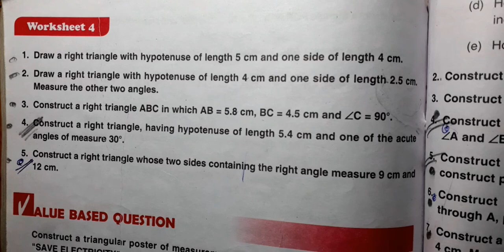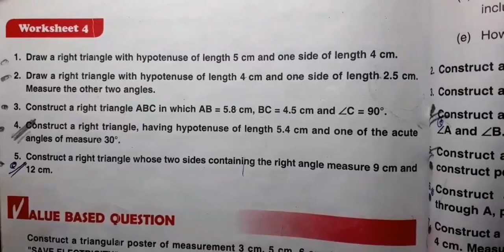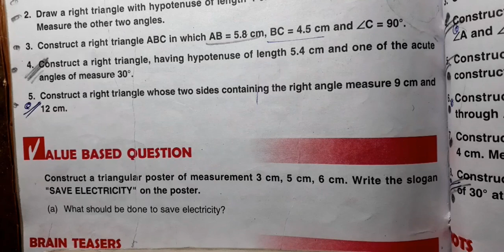||DAV Class 7 Maths Ch-10 WS-4 Full Solution||Construction Of Triangles Worksheet-4|Study With Deep|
This video is for Class 7 Students of D.A.V  for Maths Construction Of Triangles Worksheet-4 Solution.